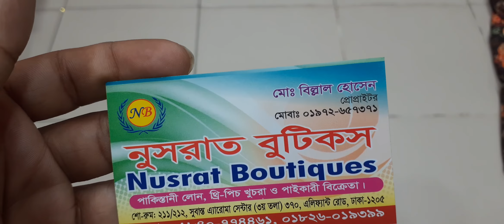মাত্র১২০০টাকায় বিশাল এর উপর কারচুপি কাজ করা থ্রি পিস কিনুন। Indian Vishal three piece collection.